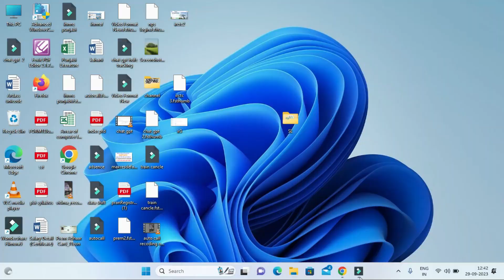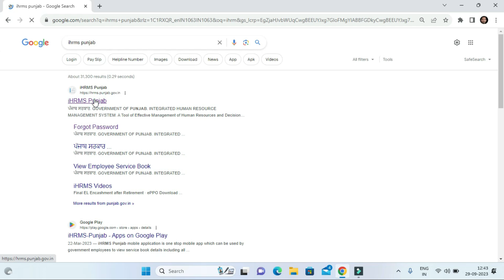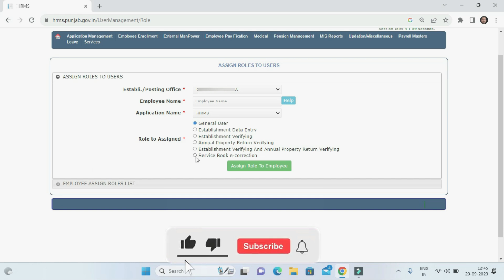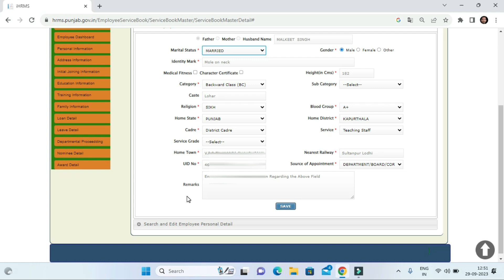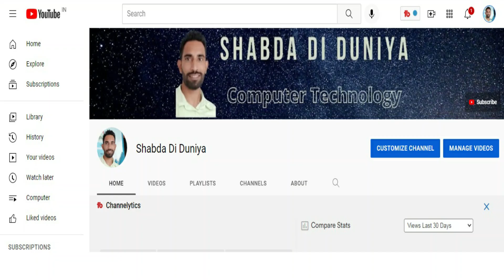Assign Role to Employee in IHRMS Punjab | How to Correct Service Book in IHRMS Punjab 2023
About this Video:- Learn how to assign roles to employees and correct service book entries in IHRMS Punjab 2023. We'll walk you through the process step-by-step. Make sure to have the necessary permissions before making any changes.